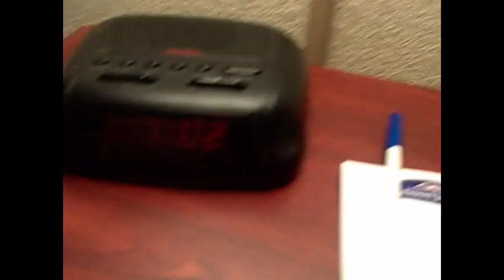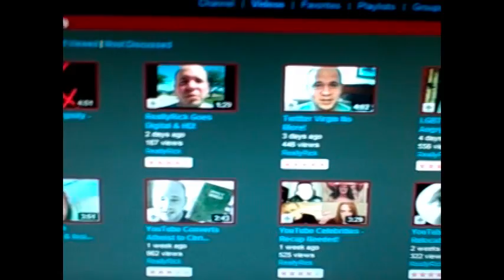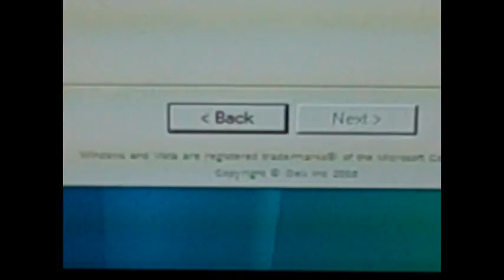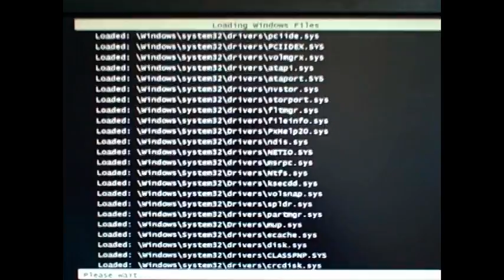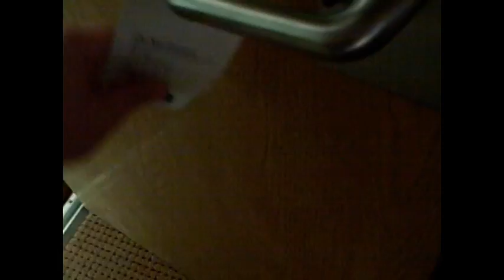One Gay Life to Live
My new

A sort of "typical" day in the life of me.  Sort of...

PS.  Got my new video card and flip cam tripod!  Woot!  I forget what settings are right.  1280x960 or 1680x1050?  NEVER MISS A NEW VIDEO: